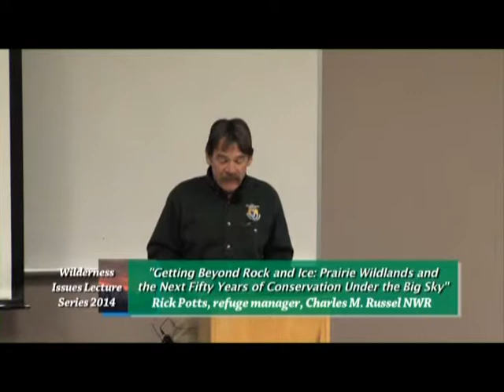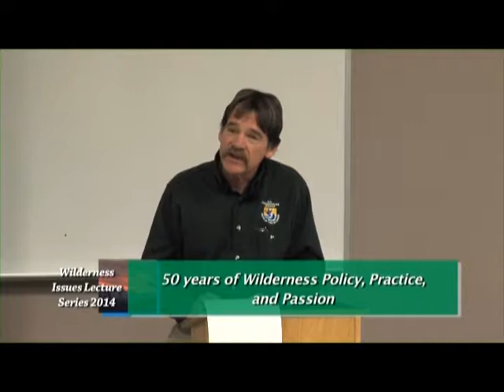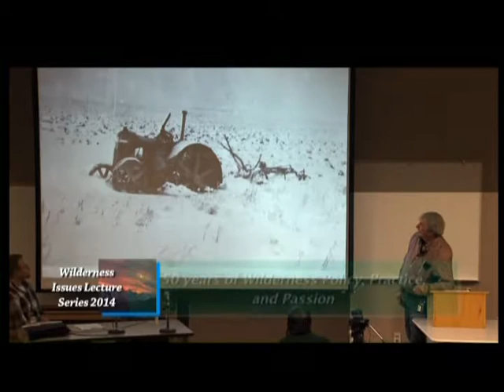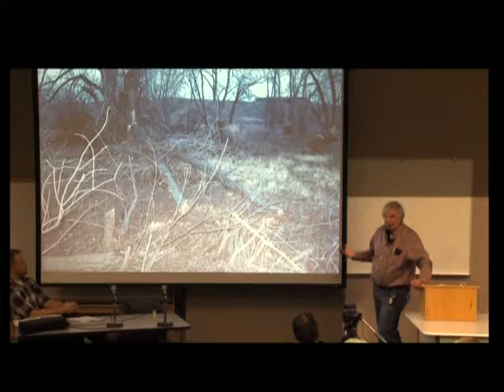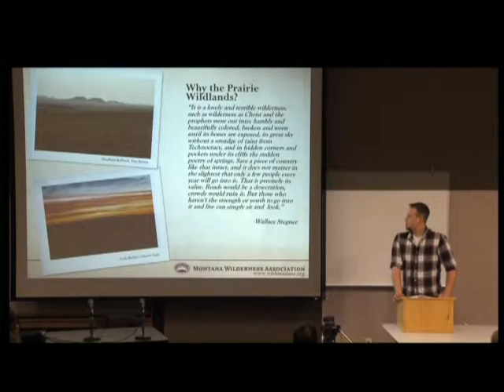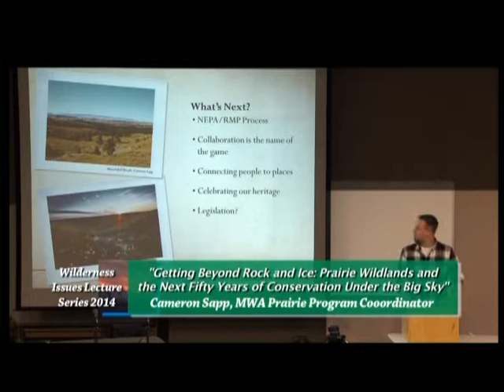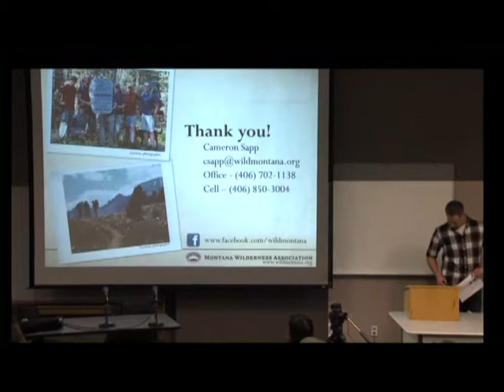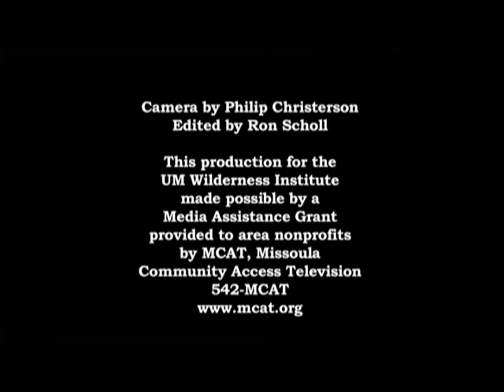Wilderness Issues Lecture Series 2014, part 4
2014: 50 years of Wilderness Policy, Practice, and Passion. Presented by the University of Montana Wilderness Institute. #4: "Getting Beyond Rock and Ice: Prairie Wildlands & the Next Fifty Years of Conservation Under the Big Sky," with Potts, Sapp and Turek.